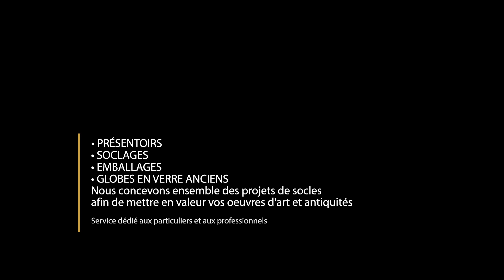Présentation de La Bulle !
Cette vidéo vous fait découvrir notre univers au coeur des Puces de Paris Saint -Ouen !